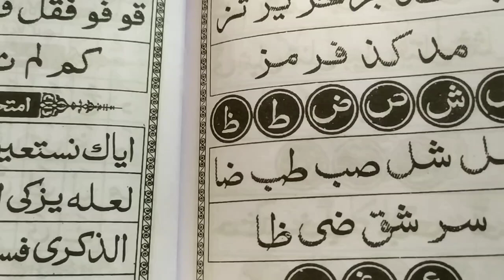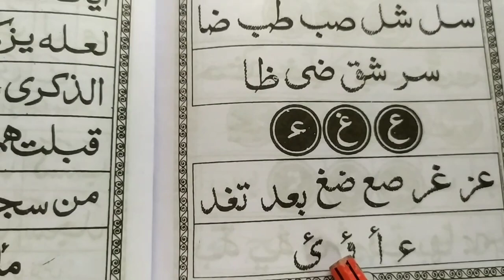Ek haraf dusre lafz ya haraf ek sath milne par sakle kaise badalti hai.... learn Quraan!! Lesson- 20